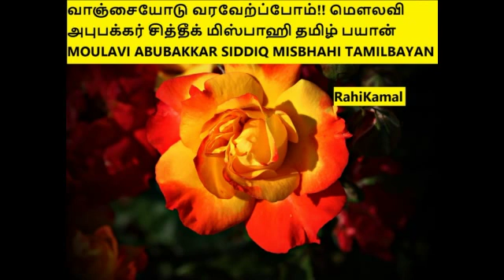வாஞ்சையோடு வரவேற்ப்போம்!! மௌலவி அபுபக்கர் சித்தீக் மிஸ்பாஹி தமிழ் பயான் TAMILBAYAN